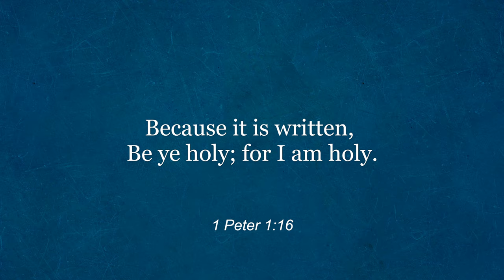Be Ye Holy